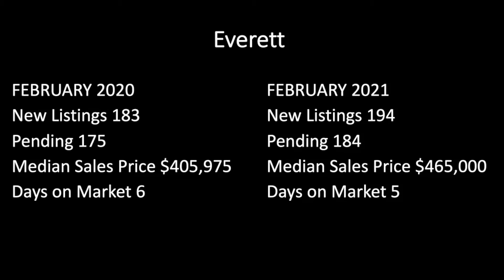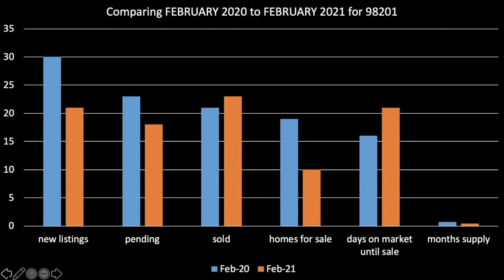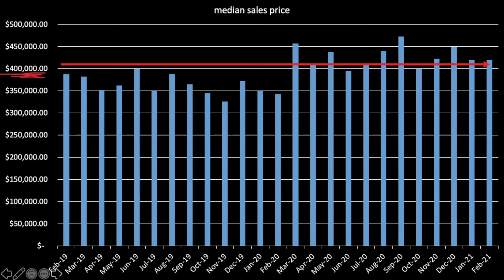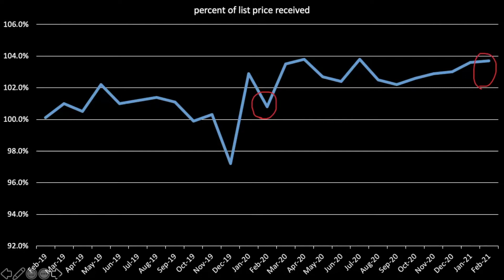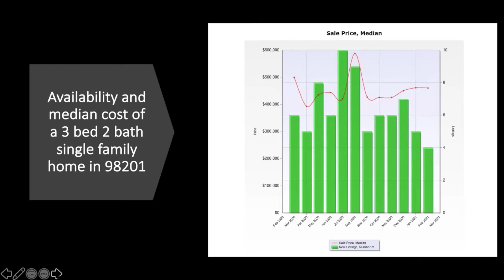North Everett Market Update March 2021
Seller's market continues on. Low inventory, low interest rates, and high buyer demand result in increasing home prices and multiple offers.  Median sales price holds at $420,000.

Ashley is a 2019, 2020, and 2021 Best of Zillow Premier Agent. She saved buyers $60,580 in closing costs in 2019 and sold 2X as many homes as the average agent. Lastly, she maintains a 5 of 5 Star Rating on Zillow, Redfin, and Facebook. Call for a consult today.

FIND OUT IF YOU ARE ELIGIBLE for down payment assistance TODAY

Office:
Ashley Bolden
1000 SE Everett Mall Way #201
Everett, WA 98208

Bio:
Ashley Bolden, CNE®, Realtor® is a licensed real estate agent in Washington State with Keller Williams Everett.

Do you come to the home buying or selling process feeling confused, intimidated, and nervous? Look no further. Ashley will help guide you through the entire home buying or selling process. She will be there every step of the way. She is dedicated, knowledgeable, and committed to finding the perfect situation for you. We will work together to identify your needs and achieve your goals.

With a high level of commitment to her real estate education, she consults with several of the most experienced and highest performing real estate agents in the industry. In addition, she has completed courses in real estate negotiation, earning The RENI’s Certified Negotiation Expert designation.

Ashley is a graduate of the University of Colorado Boulder. She recently moved to Everett, WA where she actively participates in the Everett NW Neighborhood Association. She enjoys volunteering in community projects aimed at improving, beautifying and preserving the City of Everett. In her free time, she loves reading, lifting weights, cooking and traveling.

Pitch Anything: An Innovative Method for Presenting, Persuading, and Winning the Deal by Oren Klaff

If You're Not First, You're Last: Sales Strategies to Dominate Your Market and Beat Your Competition by Grant Cardone

Be Obsessed or Be Average by Grant Cardone

The 10X Rule: The Only Difference Between Success and Failure by Grant Cardone

The ONE Thing: The Surprisingly Simple Truth Behind Extraordinary Results by Gary Keller

7L: The Seven Levels of Communication: Go from Relationships to Referrals by Michael J. Maher

The Condo Book by David Schwindt, CPA, RS, PRA